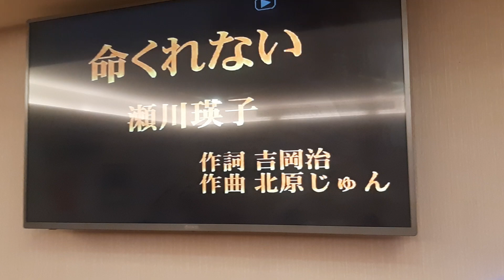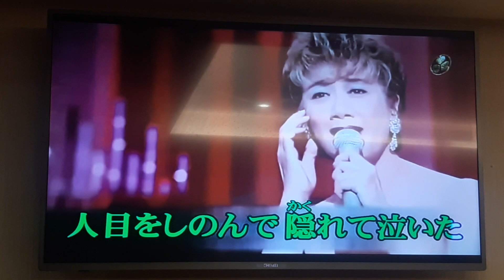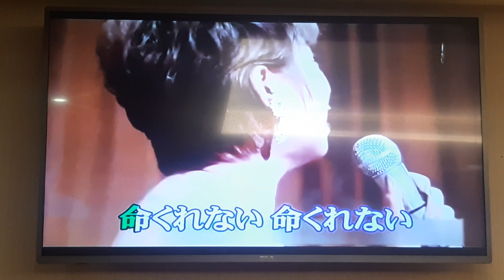郭雪蓉翻唱 命くれない 瀨川瑛子 志明一族 演歌秀